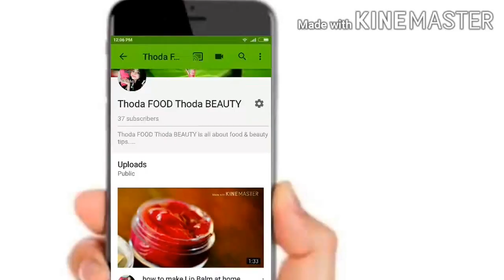Instant Khoya/Mawa Recipe | 4 मिनट में बनाये हलवाई जैसा खोया/मावा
How to make Mawa or Khoya at home

Anchal